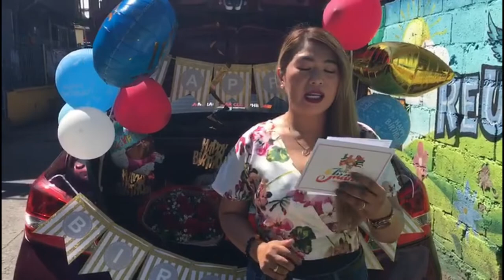Jeed Ortega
HOW?!

📱m.me/gifts4everyjuan.ph.